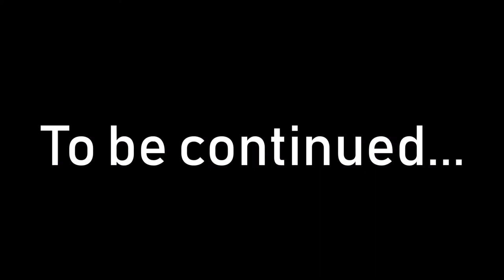On a ferry to the South Island - Wellington to Picton